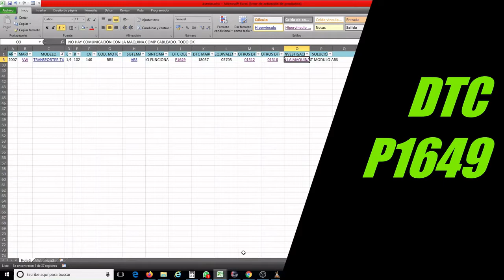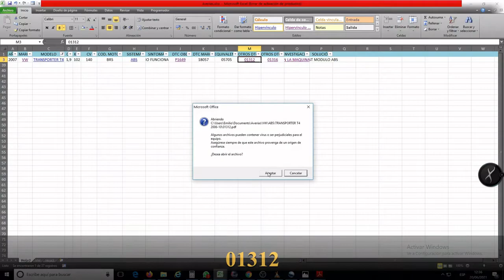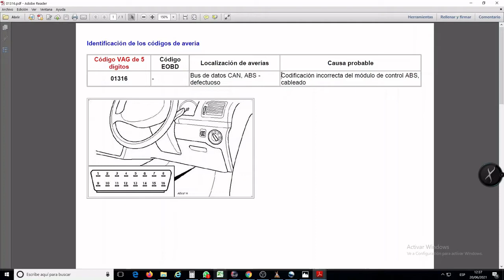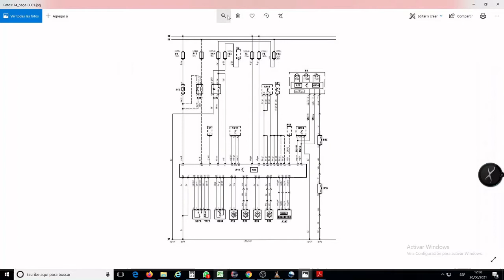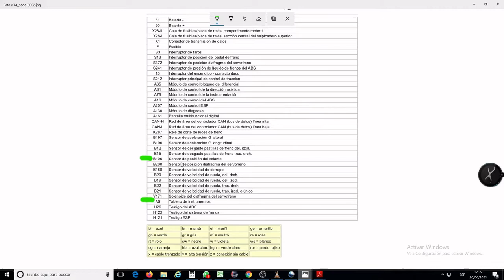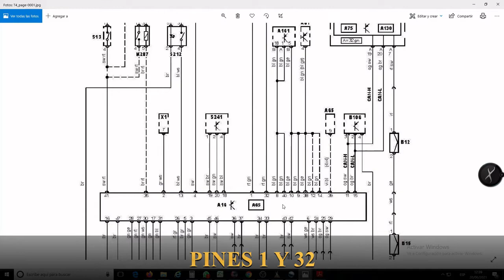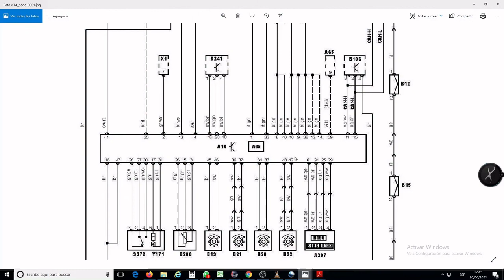✅⚠️ DTC P1649. VW TRANSPORTER T5. 18057, 05705. Fallo módulo ABS.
En este vídeo vamos a ver la avería de un VW TRANSPORTER T5 del 2007 que acude al taller con el testigo de gestión de motor encendido (luz MIL), el testigo del ABS parpadeando y además no funciona el velocímetro ni el cuentakilómetros.

VW Transporter T5 (04-)
1.9D TDI PD 2006-10
Cod. Motor: BRS

👇Para poder diagnosticar y reparar esta avería vas a necesitar:👇
✅PISTOLA VACIO

vw t4
18057 vw
codigo p1649
código de falla 04987 transporter
fallo abs audi a4 2001
fallo abs audi a4 motor 2.5
fallo de abs de vw t4
modulo abs no comunica vw t5
p1649 audi
p1649 fault code vw golf 2003
p1649 vw
volkswsgen t4 abs
¿Qué pasa si falla el módulo del ABS?
¿Cómo saber si el módulo de ABS está fallando?
¿Cuánto cuesta reparar módulo ABS?
¿Qué pasa si el sistema de frenos ABS llegase a fallar?
¿Cuál es el fallo más frecuente en el sistema de frenado?
¿Cuánto cuesta el ABS?
¿Por qué se enciende la luz de ABS?
¿Cuál es la función del módulo ABS?
¿Dónde está el módulo del ABS?
¿Dónde se localiza el módulo ABS?
¿Cómo se llama el módulo de ABS?
¿Cuáles son las pruebas que se realizan al ABS?
¿Cómo se desbloquea el sistema ABS?
¿Cómo frenar en caso de emergencia sin ABS?
¿Qué puede ser debido que se produzca un fallo de los frenos?
¿Por qué se hunde el pedal de freno?
¿Qué origina la falla en el sistema de frenado?
¿Qué beneficios tiene el ABS?
¿Cuántas electroválvulas tiene el sistema ABS?
¿Qué pasa si se desconecta el sensor de velocidad?
¿Cuál es la segunda función de los frenos ABS?
¿Qué pasa si piso el freno sin embrague?
¿Cómo saber si el cable de freno está dañado?
¿Qué pasa si se me acaba el líquido de frenos?
¿Cuánto cuesta reparar la bomba de freno?
¿Cómo saber cuándo hay que purgar los frenos?